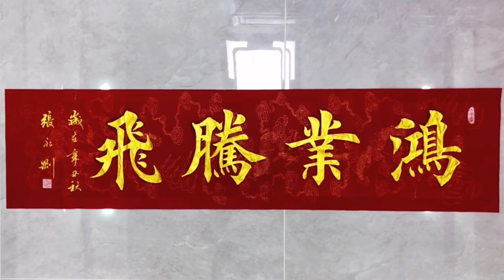金墨作品，为书友所写！